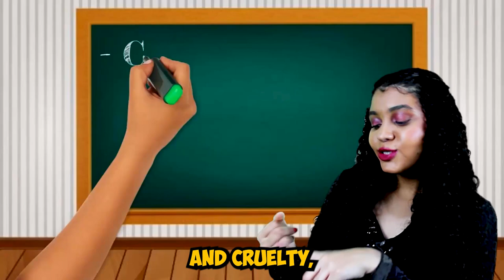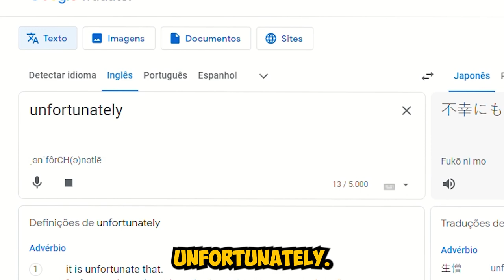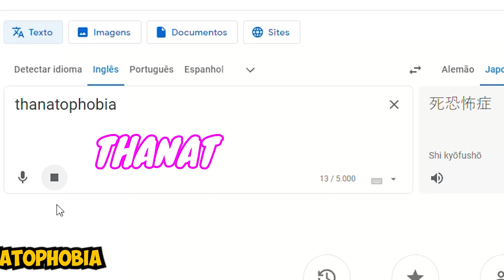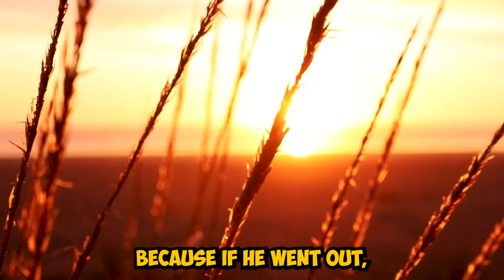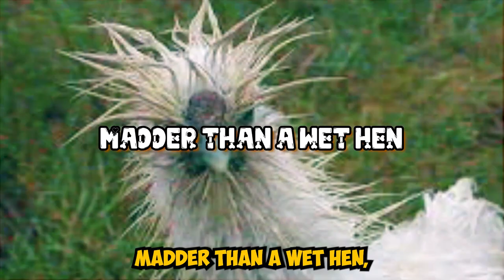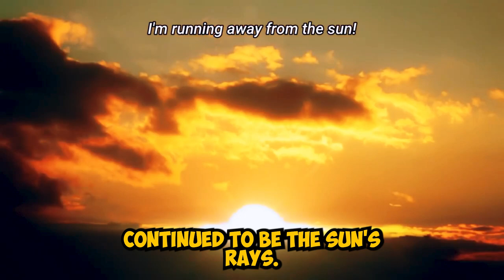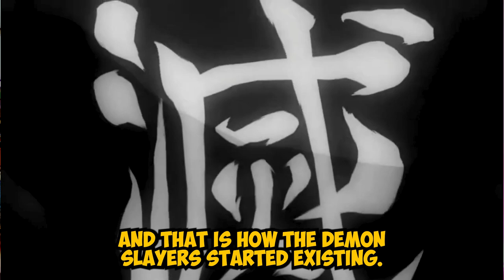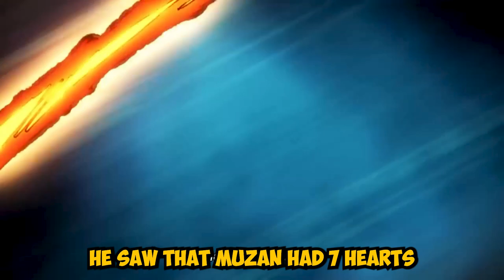ALL SECRETS about Muzan that Kimetsu no Yaiba DIDN'T TELL YOU!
💥Some of the biggest mysteries of Kimetsu no Yaiba are: HOW MUZAN TURNED INTO AN ONI? WHY DID HE KILL TANJIRO'S FAMILY? WHY IS HE AFRAID OF TANJIRO? AND WHAT ARE HIS TRUE POWERS? So, of course, I had to bring these answers, because a good mystery is a mystery we manage to solve in the end.

🔥 HOW MUZAN BECAME AN ONI: THE TRUE POWERS OF THE DEMON KING (Full Story Explained!) Or, better yet, ALL SECRETS ABOUT MUZAN THAT KIMETSU NO YAIBA DIDN'T TELL YOU!

📌 Kimetsu no Yaiba is a manga and anime that became the sweetheart of many otakus (and otomes) out there, and it's not for less, this anime delivers breathtaking animation, impeccable fights, and a story with many mysteries for us to be thoughtful.
That Muzan is the first oni, we already knew, but have you ever stopped to think about how he turned into an oni? Or better yet, how was Muzan created and what is his real strength? Or how he turns people into demons?
And I dare say it's impossible that you've watched Demon Slayer, or read Kimetsu no Yaiba, and haven't wondered why the Ubuyashiki family was cursed, why Muzan killed Tanjiro's family, who literally lived in the middle of nowhere, and WHY on God's green earth was he afraid of Tanjiro???
And holy guacamole if you never wondered what is the story behind the Hanafuda's earrings, why Muzan wants Nezuko, and how Muzan escaped from Yoriichi, simply the greatest demon hunter who ever lived, creator of the breathing technique, and user of the sun breath.
So take a breath, grab the snack, and I promise I'll tell you the whole story, all the unrevealed secrets, in detail, without leaving any mystery unanswered. And I will show you what the anime didn't show you ;).

🔴 CHAPTERS
00:00 – Mysteries of Kimetsu no Yaiba
02:07 – Muzan Kibutsuji's past
05:30 - How Muzan turned into the first oni
08:07 – How Muzan transforms people in demons
09:09 – The curse of the Ubuyashiki family
10:01 – Origin of the Demon Slayer
10:54 – Yoriichi Tsugikuni, the best demon slayer ever
11:53 – Muzan vs Yoriichi (Muzan's true powers and form)
12:48 – Yoriichi's will and Hanafuda's earrings
13:04 - Why Muzan killed Tanjiro's family
13:42 - Why Muzan wants Nezuko
13:59 - Why Muzan is afraid of Tanjiro
14:29 - Closing

🚩 Dear cute pies, just AN ALERT: this video is FULL of SPOILER, alright?!!

By Joy, enjoy 🧁 🐝🧸

⚠️COPYRIGHT FAIR USE NOTICE - Title 17, US Code (Sections 107-118 of the copyright law): All media in this video is used for the purpose of review and commentary under terms of fair use. All footage, music, and images used belong to their respective companies.